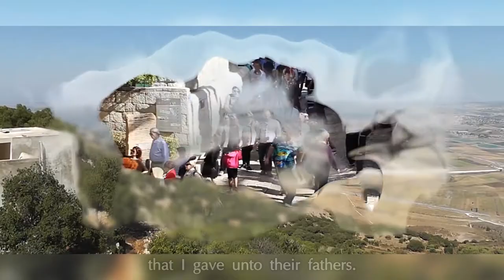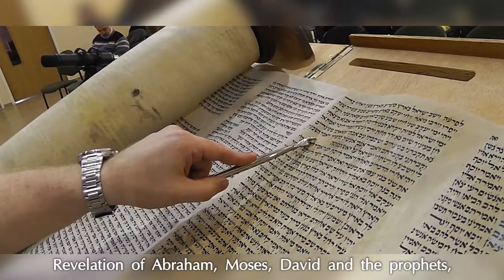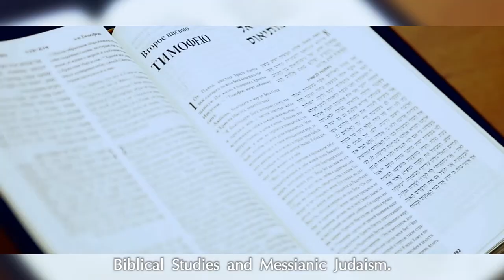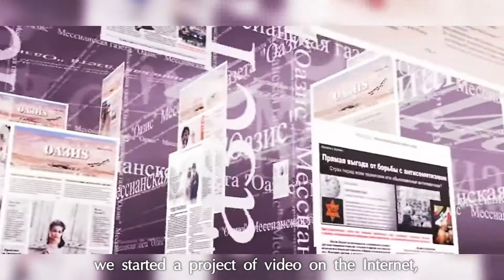Messianic Ministry Return to Zion. English